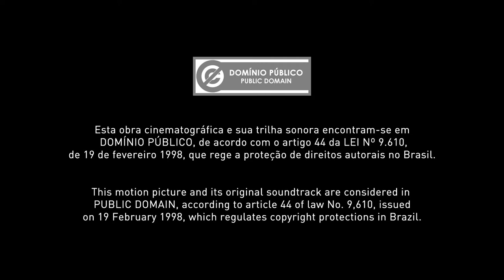King's Road, London | William Friese-Greene | 1891